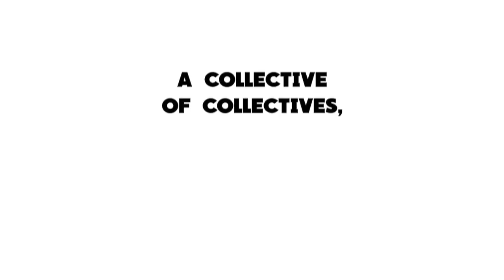The iLL- An Introspective to Detroit's Underground Scene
With notable appearances from Detroit's rising stars in Jordan Perfect Donyai Vion and Lk Tonio, The iLL offers a look into the vibrant underground creative arts scene indicative of the city of Detroit. Shot entirely on location at Red Door Digital.